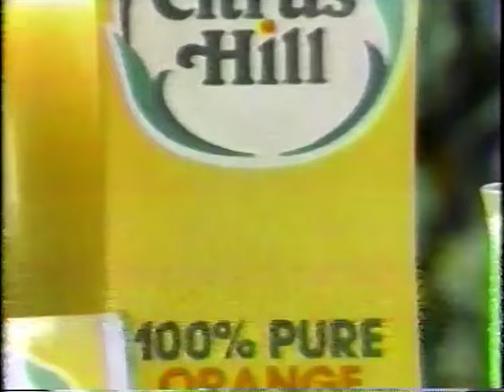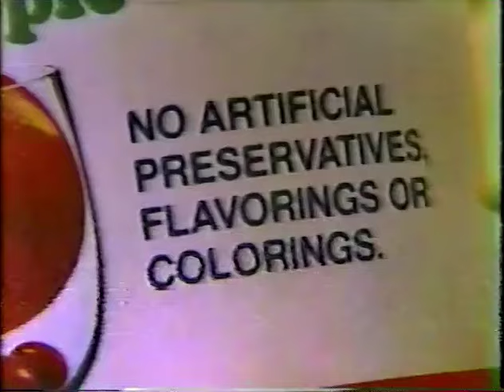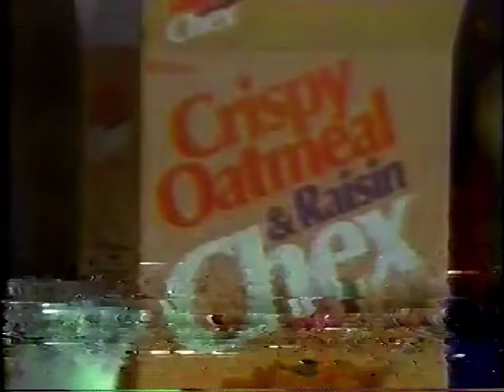January 18, 1984 commercials (Vol. 2)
Taken from most of part 9 of WTBS presentation of the 1979 miniseries Centennial.

1. Holly Farms
2. Tums E-X
3. Ore-Ida Golden Crinkles
4. Ford Thunderbird
5. Purina Meow Mix
6. Centennial commercial return bumper
7. Tide
8. Citrus Hill
9. The Chase promo
10. Centennial commercial bumper
11. Another Ford Thunderbird
12. Mr. Clean
14. Kraft Velveeta
15. Ocean Spray
16. Ford LTD
17. Crispy Oatmeal & Raisin Chex
18. Stove Top
19. TBS Evening News promo
20. Duncan Hines
21. Ivory soap
22. CNN Schedule adress plug
23. Another Ford
24. Comet
25. HBO
26. Jell-O
27. Yet another Ford Thunderbird
28. Heinz
29. (same as #15)
30. Ford Escort
31. (same as #17)
32. Secret
33. Downy
35. Centennial, part 10 promo